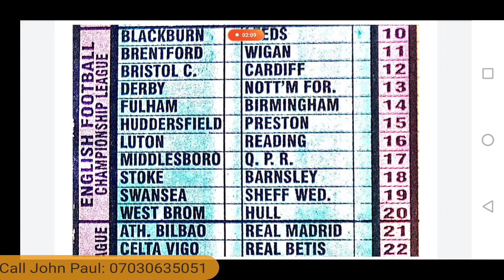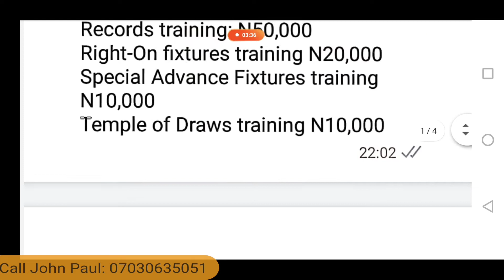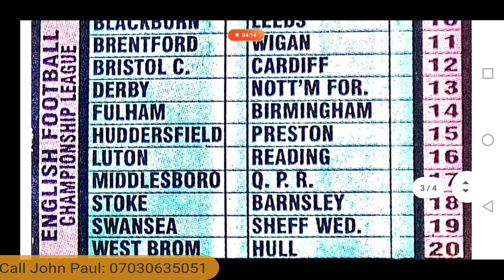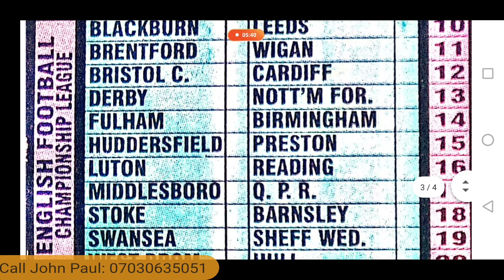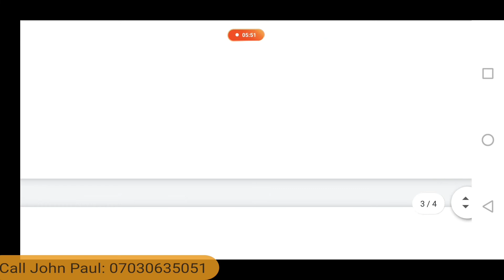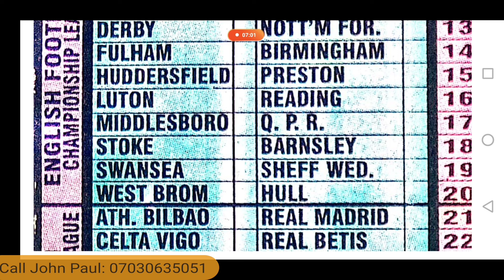Westbrom at Home @20 Niger KEY: UK Football Pools Season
Whenever Westbrom sets at number 20 Home, this UK Football Pools Key is set to give you Three Weeks Operation